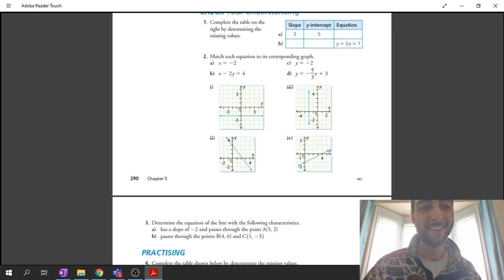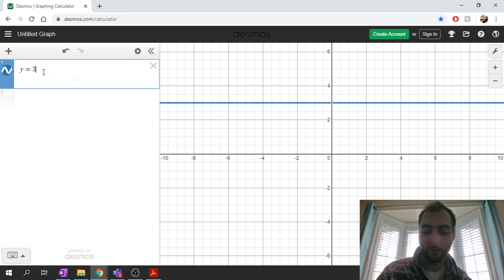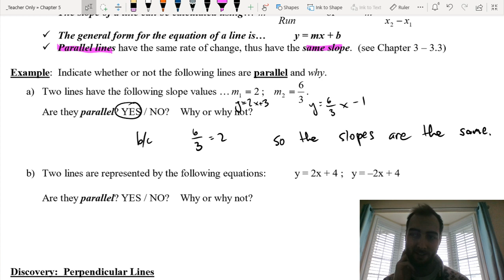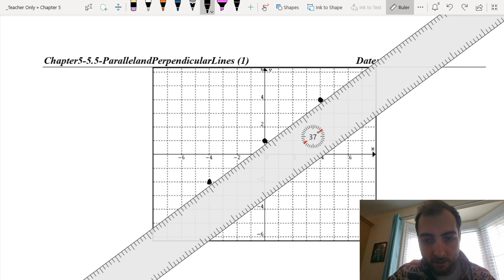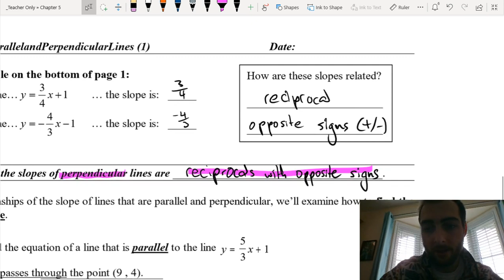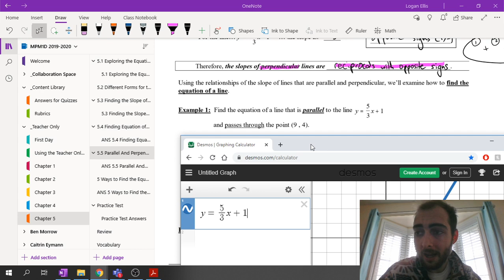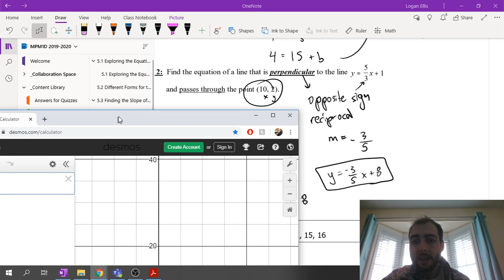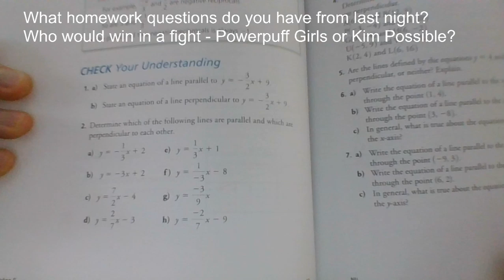MPM1D 4/3/2020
Should be live 5 minutes before!